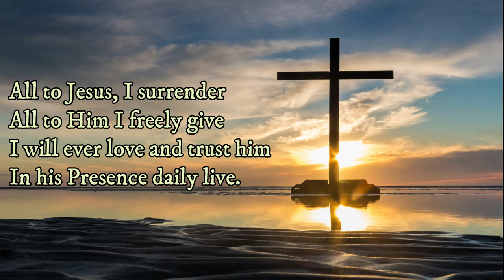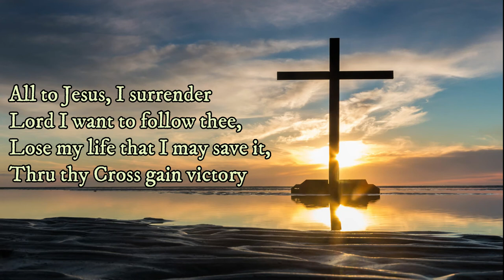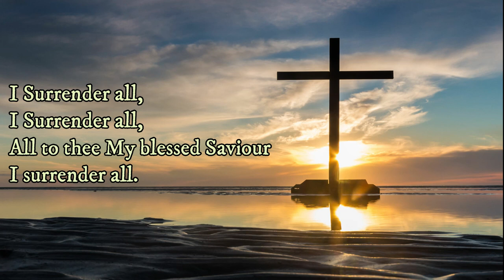I surrender all